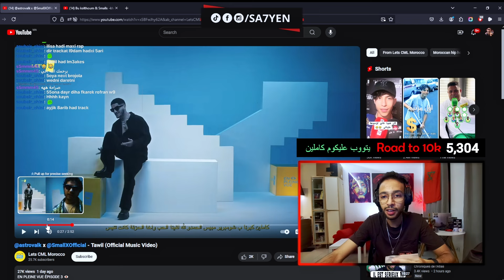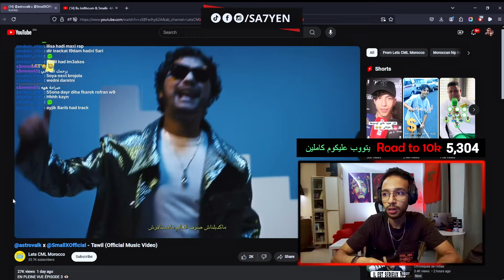SmallX ft. Astrovalk - Tawil 🔥💀🇲🇦 [ REACTION ] ؟ ElgrandeToto كلاشا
Special thanks to @LetsCMLmaroc